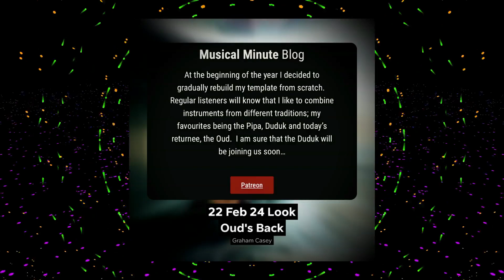22 February | Look Oud's Back | Daily Musical Minute